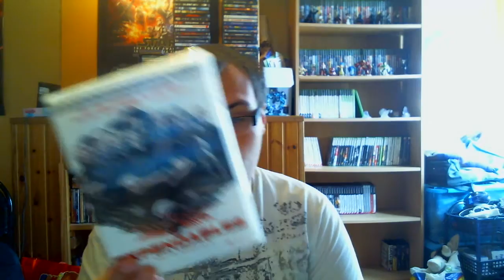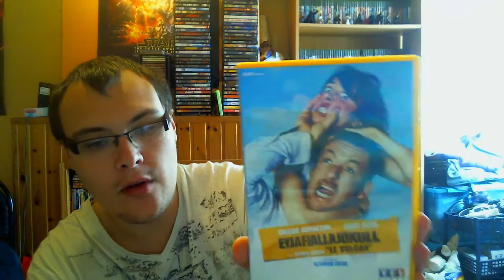Achat de la semaine